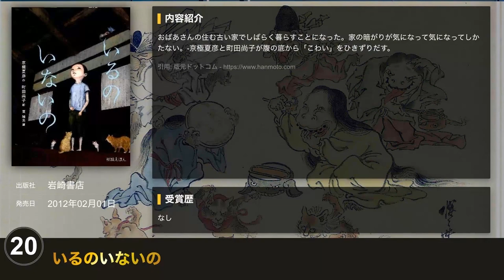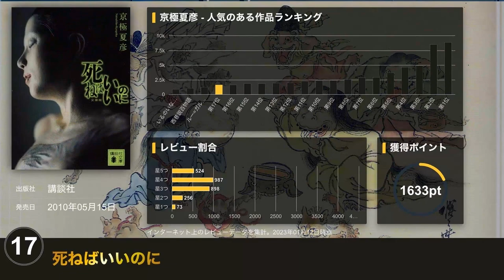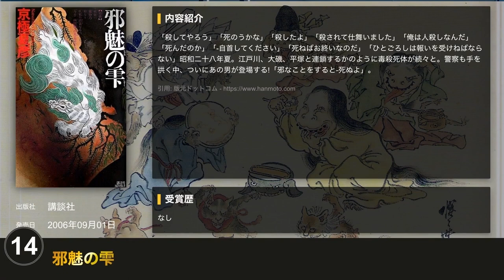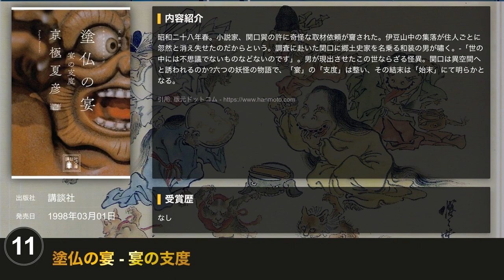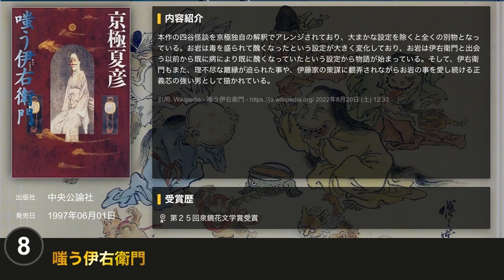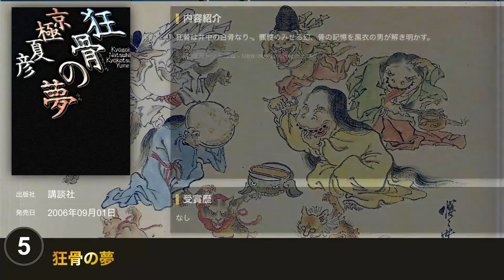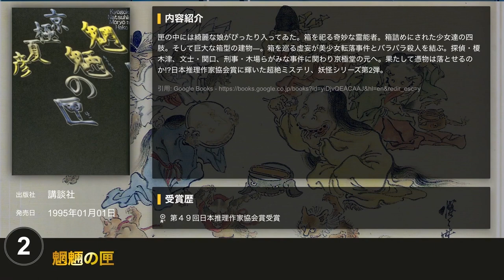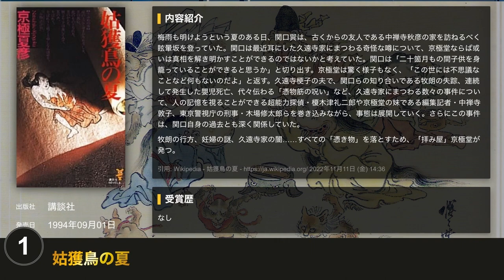【京極夏彦 - 作品20選】京極夏彦さん至高のオカルト作品ランキングTOP20 📚 | 「百鬼夜行」シリーズ、「港説百物語」シリーズ、姑獲鳥の夏、魍魎の匣、絡新婦の理、鉄鼠の檻、狂骨の夢など！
京極夏彦（きょうごく なつひこ）作品TOP20！最も読者に愛されている京極夏彦さんの作品を、インターネットのレビューデータを集計してランキングにしてみました！

◆他の作家さんのランキングはこちら！

◆ランク付け方法
インターネットのレビューデータを収集し、評価数に応じて以下のようにポイントを定義し集計をしています。
集計日時は、 2023年01月13日です。

* 星5つ: +2pt
* 星4つ: +1pt
* 星3つ: ±0pt
* 星2つ: +-1pt
* 星1つ: +-2pt

上下巻、文庫版、新装版などが存在する場合は、1作品として扱い、レビューデータは合算にしています。

高評価率が高い作品は、発行部数からは測れない面白しろさがあるのではと考え、上記の計測方法をとっています。

◆著者情報
京極 夏彦（きょうごく なつひこ、1963年3月26日 - ）は、日本の小説家、妖怪研究家、グラフィックデザイナー、アートディレクター。日本推理作家協会代表理事。 世界妖怪協会・世界妖怪会議評議員（肝煎）、関東水木会会員、東アジア恠異学会会員。「怪談之怪」発起人の一人。
北海道小樽市出身。北海道倶知安高等学校卒業、専修学校桑沢デザイン研究所中退。代表作に『百鬼夜行シリーズ』、『巷説百物語シリーズ』など。
引用 - Wikipedia - 京極夏彦 - 2023年1月5日 (木) 22:45

Amazonで詳細を確認！（ネタバレあり）

1位: 姑獲鳥の夏（うぶめのなつ）

2位: 魍魎の匣（もうりょうのはこ）

3位: 絡新婦の理（じょろうぐむのことわり）

4位: 鉄鼠の檻（てっそのおり）

5位: 狂骨の夢

6位: 百器徒然袋-雨 : 探偵小説（）

7位: 巷説百物語（こうせつひゃくものがたり）

8位: 嗤う伊右衛門（わらういえもん）

9位: 百器徒然袋-風 : 探偵小説

10位: 塗仏の宴 - 宴の始末（ぬりぼとけのうたげ）

11位: 塗仏の宴 - 宴の支度（ぬりぼとけのうたげ）

12位: 陰摩羅鬼の瑕（おんもらきのきず）

13位: 続巷説百物語

14位: 邪魅の雫（じゃみのしずく）

15位: 後巷説百物語

16位: 前巷説百物語

17位: 死ねばいいのに

18位: ルー=ガルー : 忌避すべき狼

19位: 西巷説百物語

20位: いるのいないの

◆ チャプター
0:00 オープニング
0:09 20位
0:33 19位
1:16 18位
1:51 17位
2:31 16位
3:04 15位
3:42 14位
4:18 13位
5:10 12位
5:47 11位
6:31 10位
7:16 9位
7:56 8位
8:37 7位
9:19 6位
9:59 5位
10:19 4位
11:30 3位
12:14 2位
12:54 1位